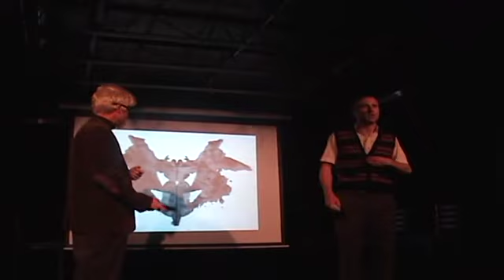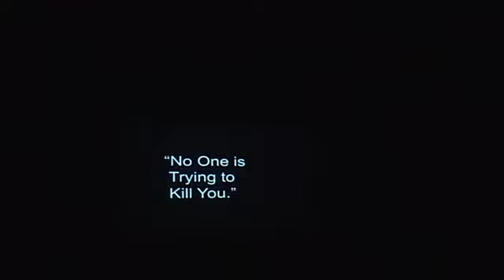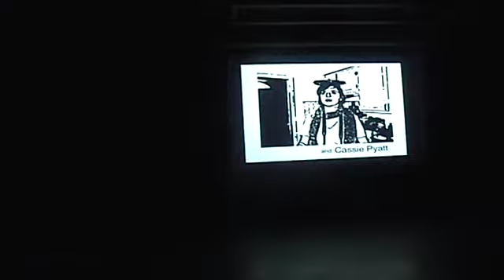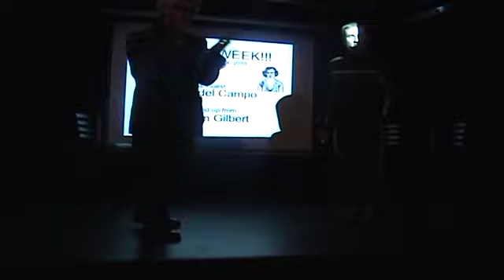The Sitcom Show presents "No One Is Trying To Kill You." EP. 1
Recorded at Comedy Bar on June 7, 2010.

Starring
Vic Bansal
Jordan Mechano
Kelli Thompson
Ryan Agostinho
Cassie Pyatt

Guest Starring Josh Murray and Stand-Up by Ben Miner

Theme Song "Crazy, Crazy Insane" by ApSci.